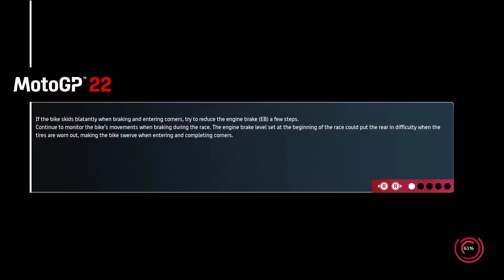MotoGp22 | Gameplay Career Season | Part 1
DaringGames#Motogp22

Engines running: let’s get the most immersive and authentic MotoGp gaming experience ever started. explore all the contents of the 2022 season in the MotoGP™ classes and in all the other categories.more than 120 riders over 20 official circuits and all the excitement of the official championship are waiting for you.

Play MotoGp22 | Gameplay Career Season 3+  Racing, Simulation, Sports Game